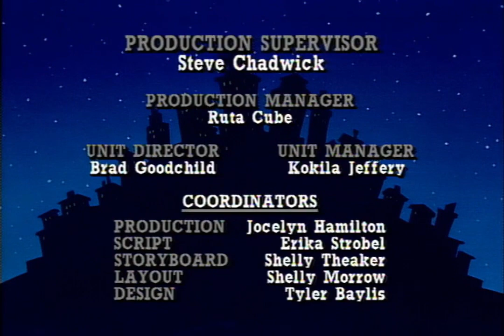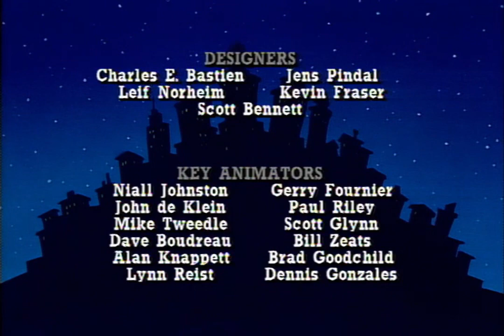Dog City (Miasto piesprawia) 04 - Szkoła przestępców [HQ]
Aktualnie ostatni odcinek jaki posiadam

Status dubbingu: Częściowo odnaleziony

Opis serialu: Psi detektyw As Kier chroni miasto przed złoczyńcami, konsultując się przy tym ze swoim twórcą i animatorem Eliotem Świerkiem.